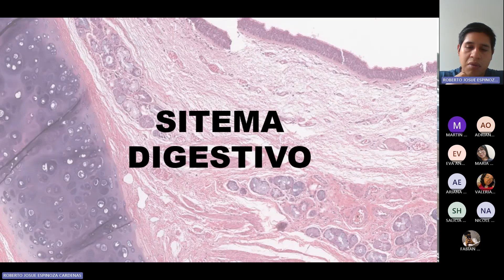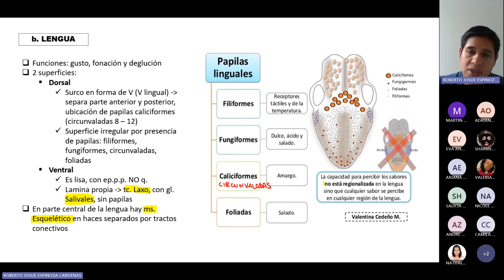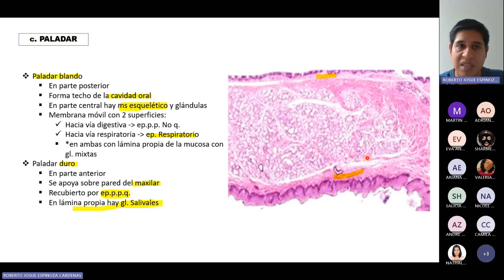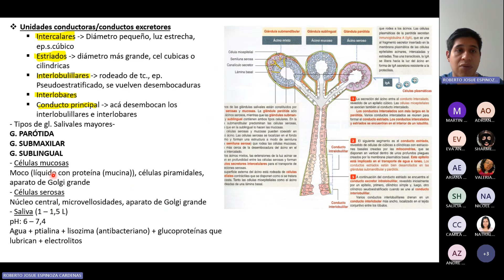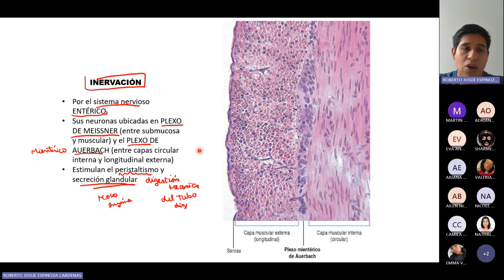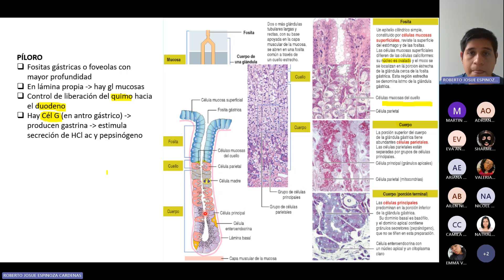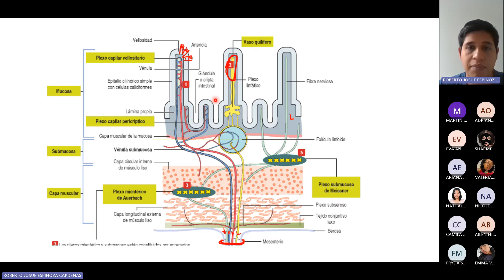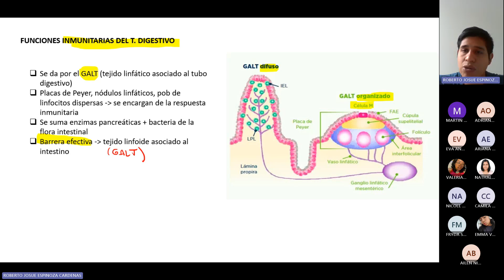Histología - Sesión 11 - Roberto Espinoza - 2024 - 1